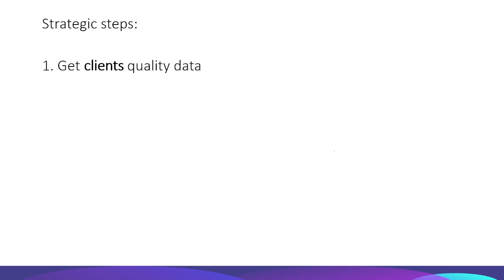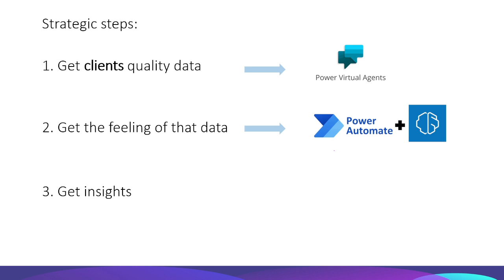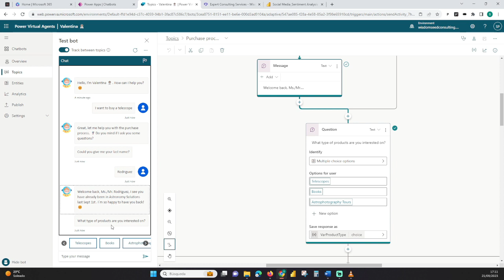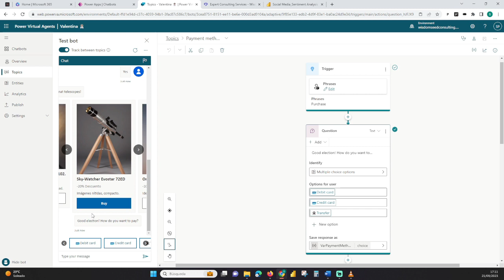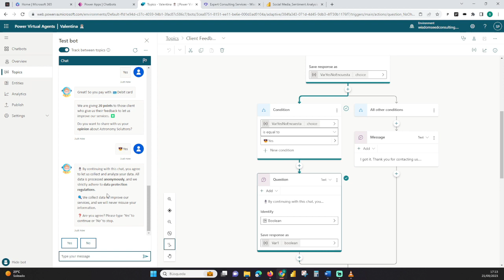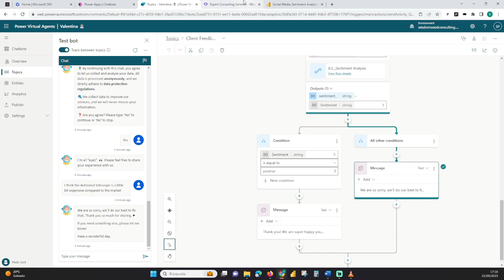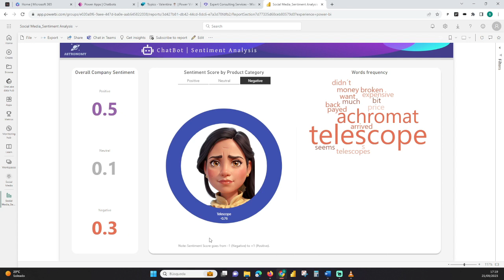Improve the retention rate using Power Platform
🔎From the mystery of customers who never return to the revelations that Power Platform and AI can offer, this video is your entry into the future forefront of understanding and improving customer loyalty.

🔧How? By using on this occasion Power Virtual Agents, Power Automate with AI Builder, and, of course, Power BI.

🔑Join me to learn the story of Alicia and John, the Marketing Director of Astronomy Solutions, where they faced the digital disappearance of customers, and the solutions they discovered can inspire you to reimagine how you interact with your data and customers.

🚀If you were looking for a way to apply Power Platform technology with a real business case, this video is for you!